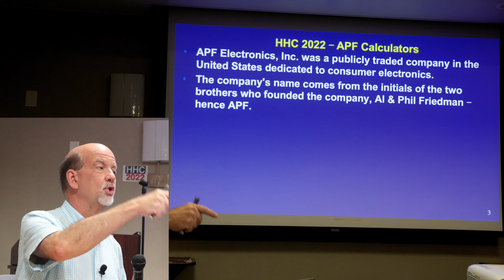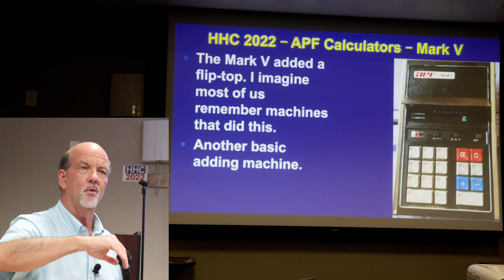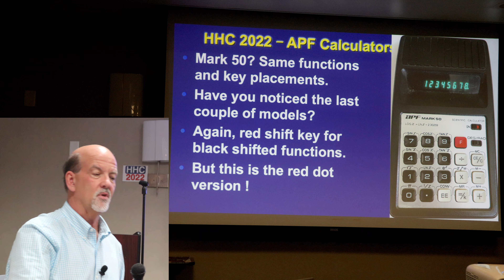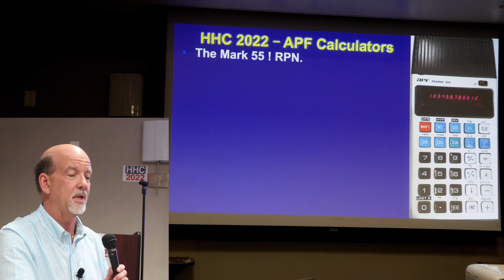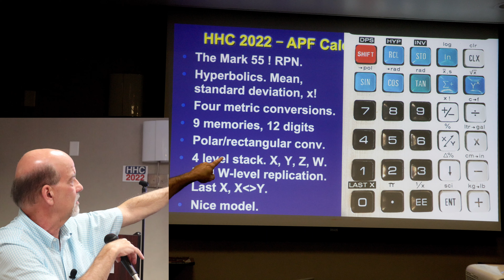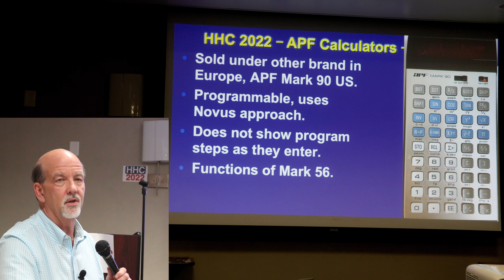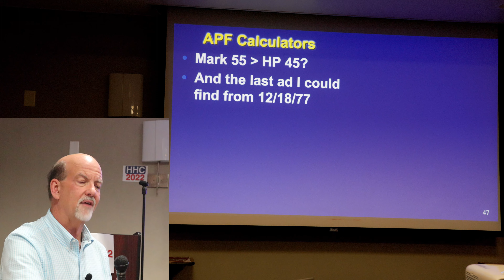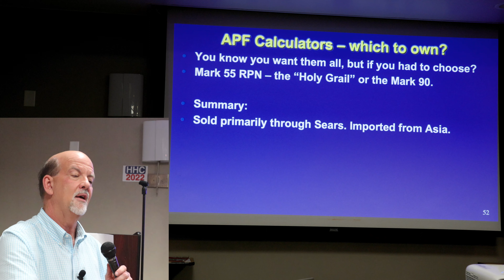HHC 2022: APF Calculators (Gene Wright)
HP Handheld Conference 2022, September 10-11, 2022, Nashville, TN: Gene Wright presents "APF Calculators".